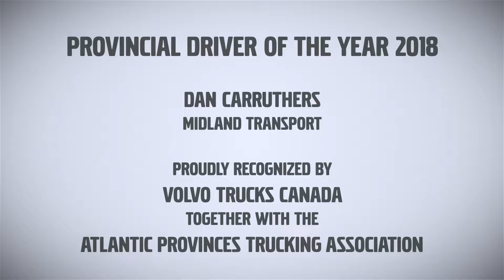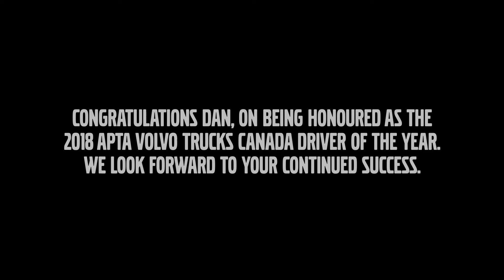2018 APTA Driver of the Year Award Winner - Daniel J. Carruthers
Driver: Daniel J. Carruthers
Employer: Midland Transport Limited
Commercial Driving Experience: 28 years with Midland
Approximate Total Kilometers: 6.7 Million
Type of Equipment Regularly Operated: Tractor Trailer